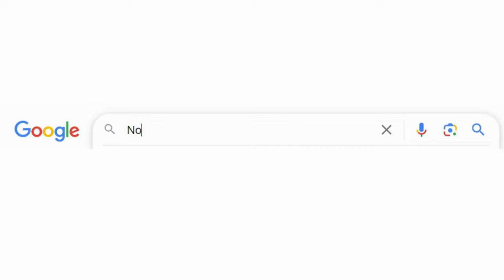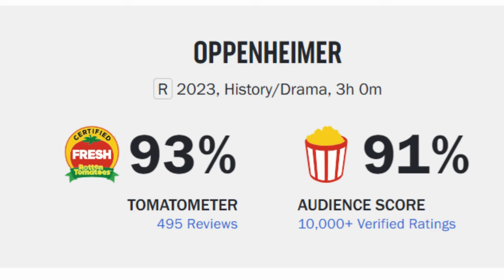How is THIS Chris Nolan's biggest success?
Christopher Nolan is one of the biggest directors  the world of cinema has ever seen, but which movie that he directed. Has the best box office numbers? And why could his most recent movie (Oppenheimer) not match or improve those numbers?